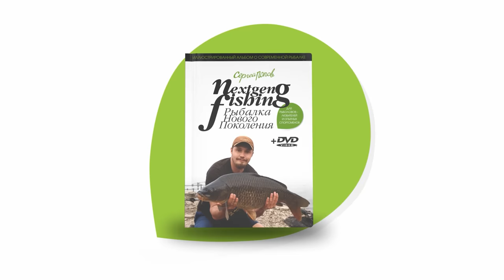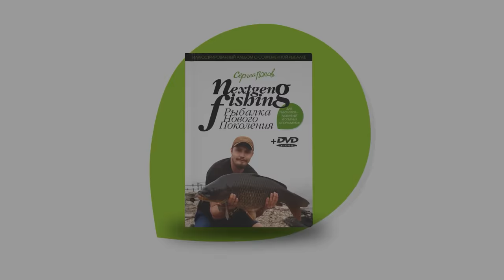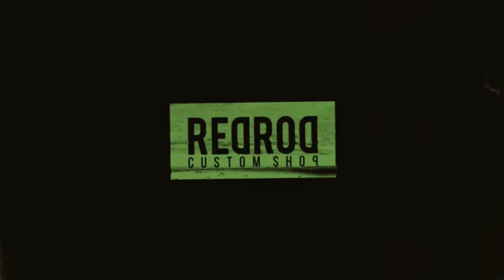Ловля голавля на фидер в карьере / Рыбалка нового поколения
✅ На этой рыбалке голавли преподнесли мне приятный сюрприз, ведь я планировал получить поклевки кого угодно, но только не этих прекрасных рыб. Очаровательная выдалась сессия, настоящая фидерная классика с изящными снастями и задорными поклевками бойкой рыбы!

✅ Содержание фильма:
00:00 – Intro
01:38 – Вступительное слово
02:38 – FFEM Method Mix R-1 и FFEM Method Mix Carp Classic
02:55 – FFEM Baits Liquid Strawberry и FFEM Baits Liquid Super Plum
07:26 – Как замешивать методную прикормку для ловли на фидер
08:04 – Особенности добавления жидких вкусовых добавок
11:36 – Промывка и подготовка опарыша для успешной рыбалки
13:19 – Распаренная пшеница и перловка в прикормке
14:34 – Дополнительное увлажнение и пробивка прикормки через сито
17:25 – Старт с маленькой кормушкой и насадкой, выбор точки и рельеф дна
18:16 – Drennan Match Pro Combo Quiver Feeder 10-11’ft в качестве рабочих удилищ
19:02 – Катушка Shimano Stradic Ci4+ 4000
19:20 – Спортивный In-Line монтаж на леске с отводом из Feeder Gum
19:47 – Тактика ловли фидером на глубоком участке карьера
31:50 – Особенности приготовления фарша из опарыша
34:16 – Подбор кормушки с мелкой ячейкой для ловли с пробками из фарша
41:39 – Поклевка неожиданного гостя
45:30 – Очередной голавль сгибает фидер в дугу
1:05:25 – И снова уверенная поклевка голавля
1:08:29 – Воспоминания из детства
1:09:49 – Ловля голавля на перекатах реки Северский Донец на кузнечика и майского жука
1:13:46 – Ловля голавля на болонскую снасть на тесто
1:15:19 – Ловля на донки на майского жука
1:16:26 – Крупный голавль клюет на макушатник
1:19:09 – Река Деркул и ловля голавля в заброд
1:34:19 – Как повлияли родители на мое рыболовное будущее и как я проводил лето
2:07:01 – Подлещик клюет на паузе
2:24:00 – Очередной прекрасный голавль загибает квивертип в дугу
2:25:19 – Заключительное слово, поймал – отпусти!

Автор и ведущий:
Сергей Попов

Камера и монтаж:
Максим Ильин
Сергей Попов